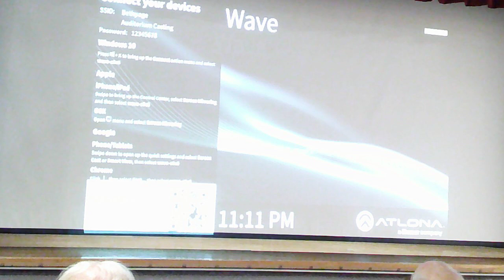NASA TALK AT BETHPAGE LIBARY 3/21/2024 VID 6